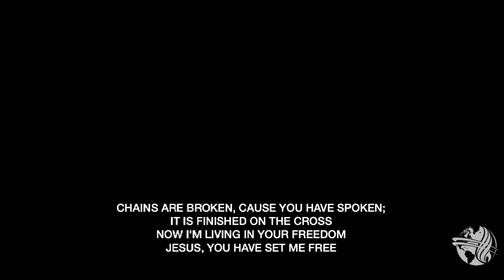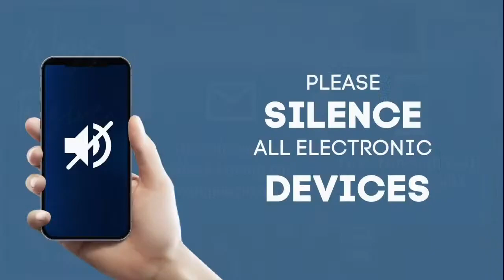2023 N.E Harvesters- Pastor Ben Rodriguez